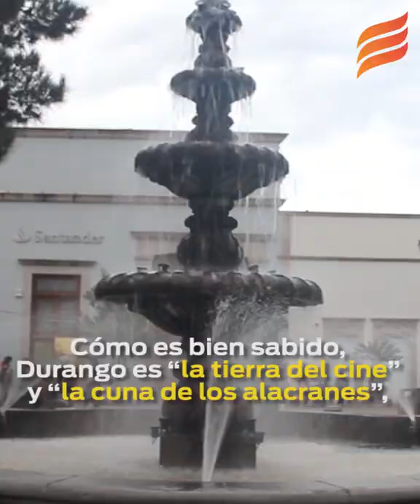Alacranes, exótico manjar que presume Durango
En Durango habitan los alacranes más peligrosos del mundo, sin embargo los duranguenses han sabido capturar estas especies y convertirlas en una alimento exótico para los visitantes.